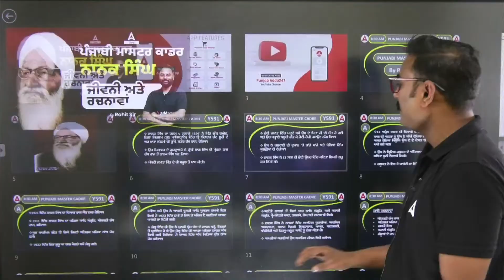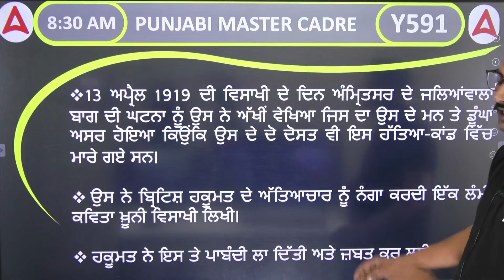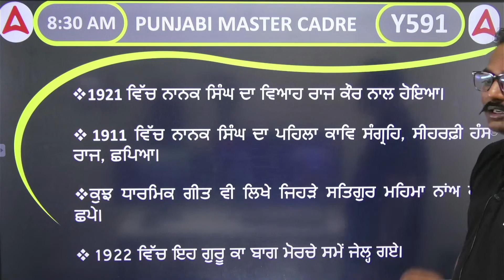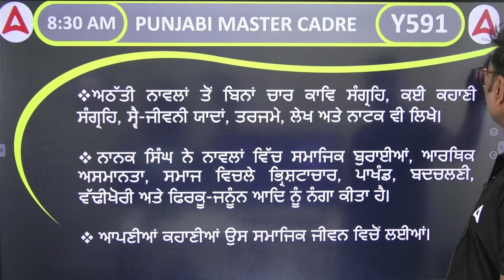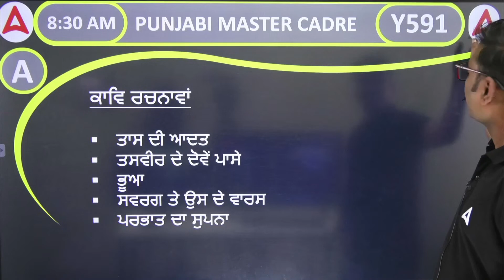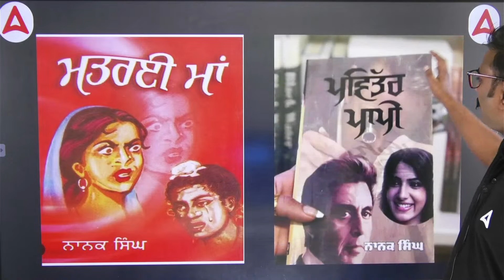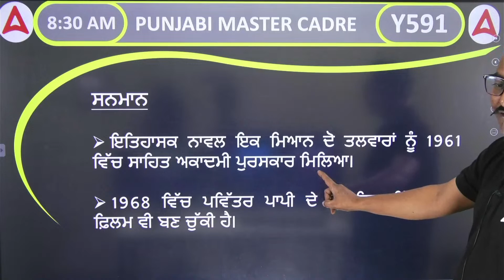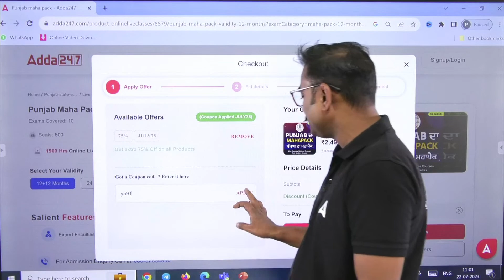Nanak Singh Biography In Punjabi | Nanak Singh By Rohit Sir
Nanak Singh Biography In Punjabi | Nanak Singh By Rohit Sir, Nanak Singh, born on July 4, 1897, in the quaint village of Sarai Naga, Punjab, was a man of many talents. A versatile artist, he was not only an accomplished writer but also an educator and a playwright. His literary journey began at an early age, and he soon became a luminary in Punjabi literature, penning unforgettable stories and poems.